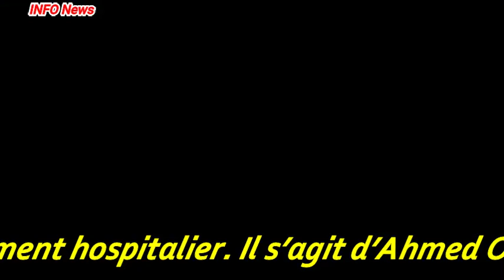Incarcéré à la prison d’El Harrach, l’ex ministre Moussa Benhamadi est mort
L’ancien ministre de la Poste et des télécommunications, Moussa Benhamadi, est mort, dans la nuit du vendredi à samedi 18 juillet, a-t-on appris auprès de sa famille.